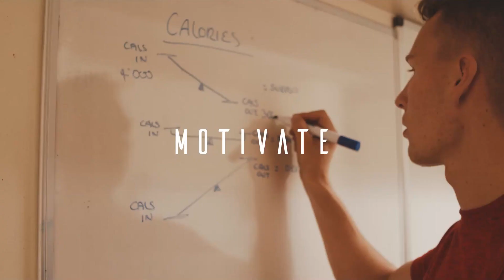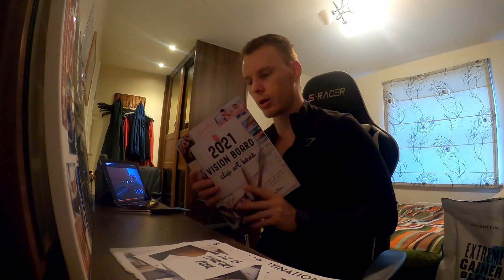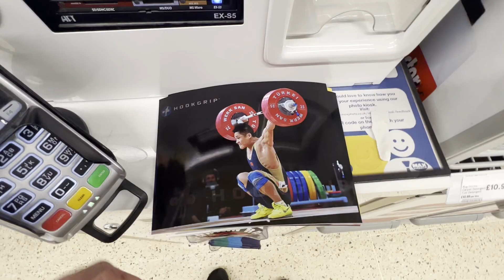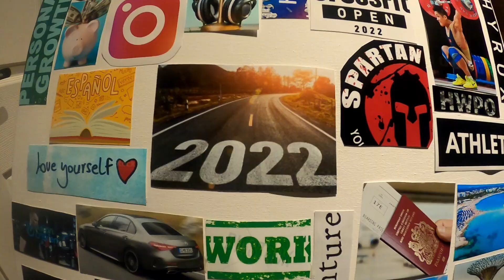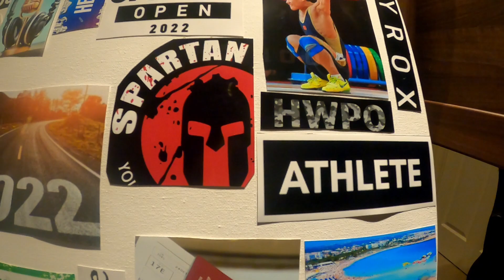HOW TO CREATE A VISION BOARD IN THE BEST WAY FOR 2022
In this video you will learn what a vision board is and the best way to create one for the year of 2022.